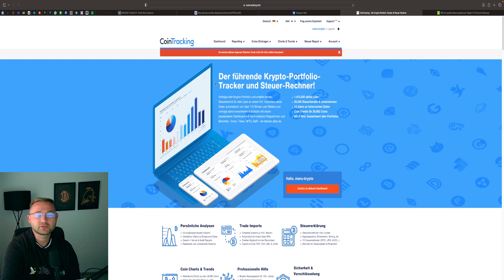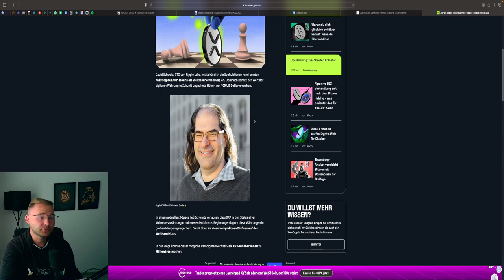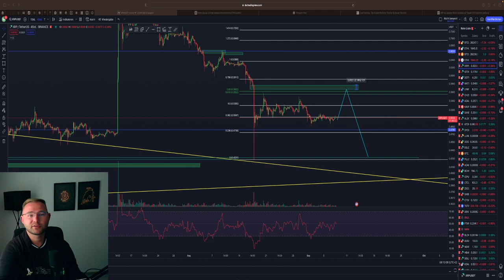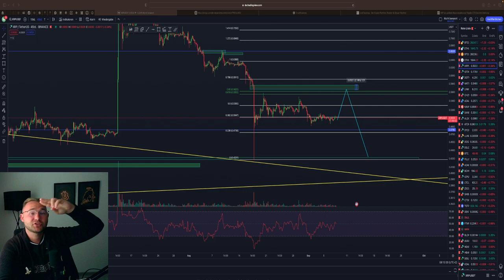XRP SHORT GEPLANT‼️‼️ WANN & WO❓ 50$ & 100$ KURSPROGNOSE🤨 EINSCHÄTZUNG‼️Chartanalyse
⏱Timesteps:
00:00 Abo, Kommentar & Like nicht vergessen
00:30 Bitcoin
04:00 Ethereum

👉 TRADING LERNEN?
✉️ Geschäftliche Anfragen ✉️